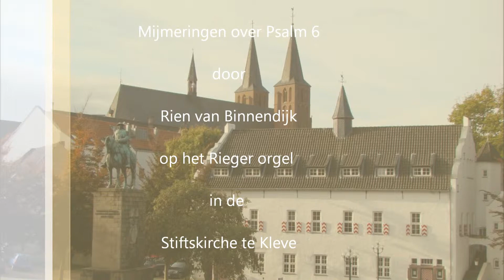Mijmeringen over Psalm 6 op het Rieger orgel van Kleve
* Reflections on Psalm 6 on the Rieger organ of Kleve, Germany
* Réflexions sur le Psaume 6 sur l'orgue Rieger de Clèves, Allemagne
* Gedanken über Psalm 6 auf der Rieger-Orgel von Kleve, Deutschland